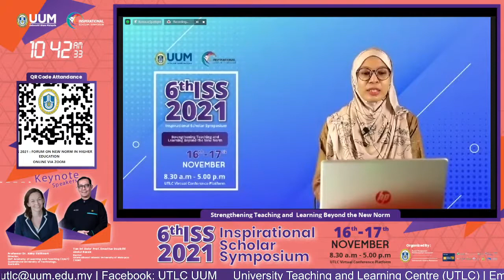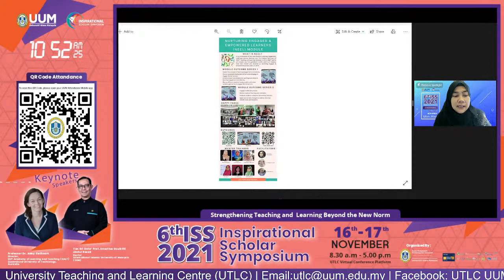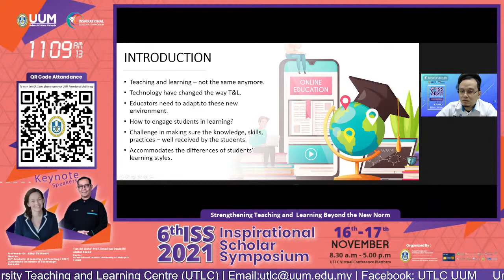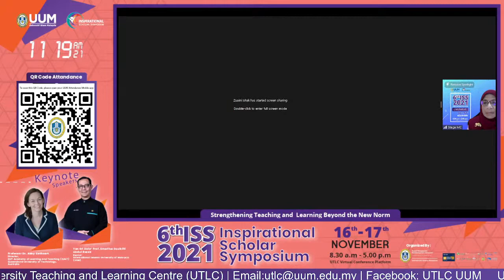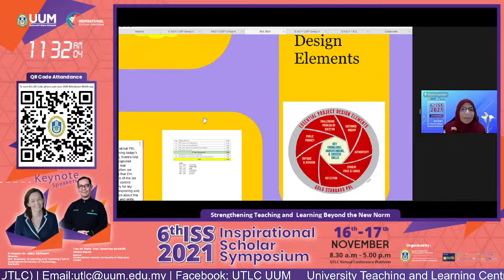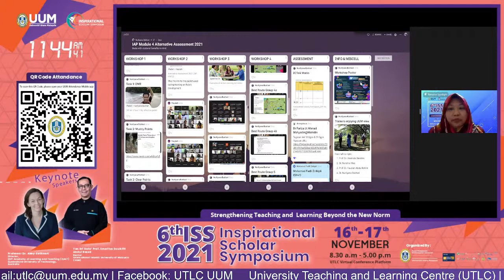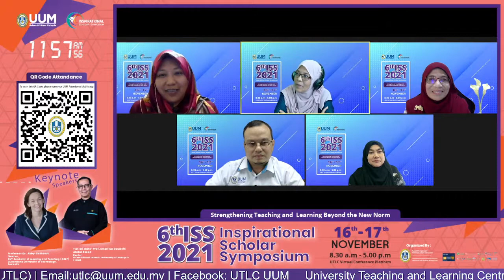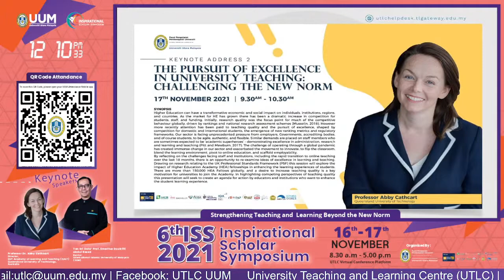6th Inspirational Scholar Symposium (ISS2021)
UTLC UUM